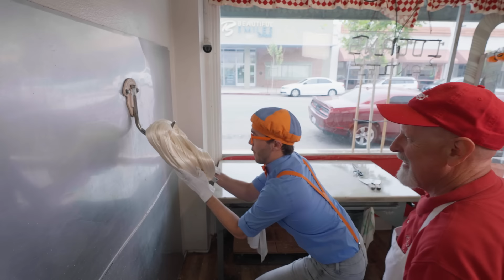Halloween Game Time with Blippi!🍬🍭🎈 | BEST OF BLIPPI! | Learn Colors and Science!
Episodes:
00:00 Blippi Plays Halloween Sink or Float!
15:14 Blippi Visits the Pumpkin Park - Decorating Pumpkins - Halloween Special
29:28 Blippi & Meekah’s Pumpkin Patch Playdate
43:56 Blippi and Meekah's Sweet Sweet Trick-or-Treat